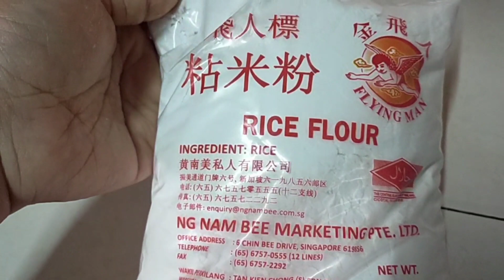‼️ kimchi recipe sabahan..style